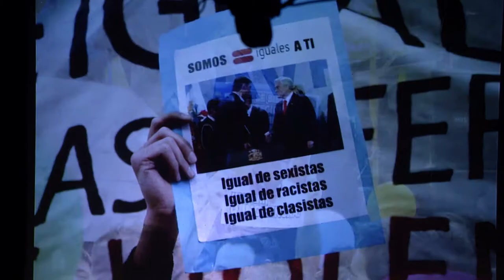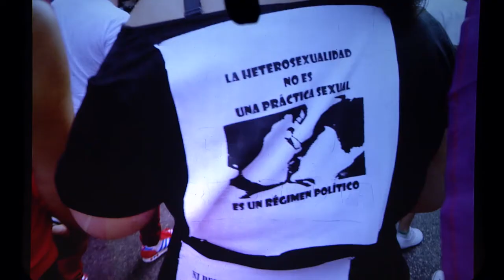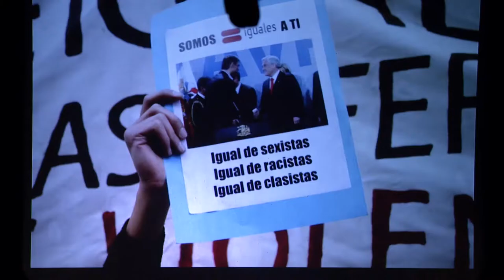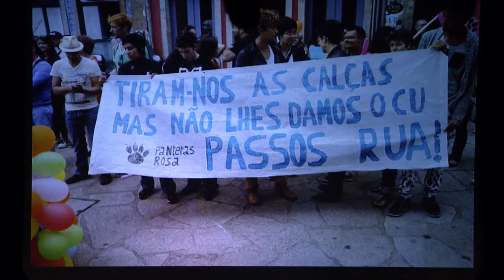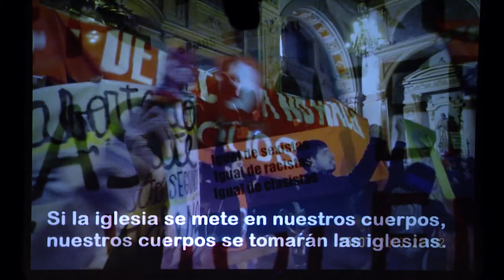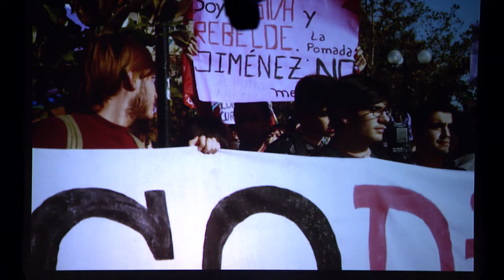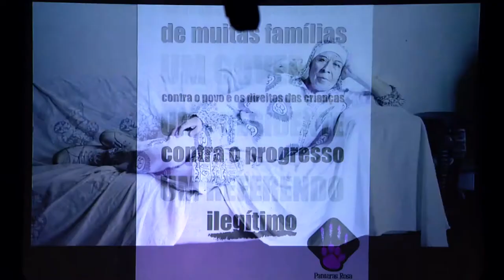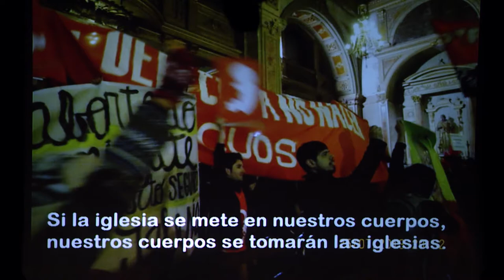Cultura e Política com Carla Rodrigues, Karla Bessa e Leandro Colling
Palestra com Carla Rodrigues, Karla Bessa e Leandro Colling no I Seminário Queer realizado em 2015, no Sesc Vila Mariana. Foram dois dias de debates sobre Cultura e Política; Educação, Saúde e Aprendizados; Gênero e Sexualidade e Contra-Hegemonias.

O eixo de discussão sobre Cultura e Política teve como objetivo fomentar o debate sobre como os estudos queer modificaram a compreensão da política sexual e suas formas de expressão. Também propôs mostrar como o queer propôs uma perspectiva crítica à normalização corporal e subjetiva que se dá por meio de instituições e práticas culturais.

A Teoria Queer surge da confluência de vertentes radicais do feminismo e dos estudos gays e lésbicos, e propõe uma crítica à hegemonia heterossexual, interpretada como uma imposição cultural que permeia o discurso e a prática em diversos âmbitos da realidade social, cultural e política.

Essa discussão foi apresentada por pesquisadores brasileiros e internacionais de destaque na discussão da Teoria Queer, com especial destaque para a filósofa Judith Butler, uma das principais referências sobre o tema no mundo.

De interesse para educadores, estudantes, pesquisadores interessados nas temáticas da sexualidade, do gênero e dos saberes insurgentes, as discussões do I Seminário Queer, realizado pelo Sesc em parceria com a Revista Cult, pretendem aguçar o olhar para as formas menos visíveis de normalização corporal e subjetiva vigentes na sociedade contemporânea.

Com Judith Butler, Marie-Helène Bourcier, Richard Miskolci, Carla Rodrigues, Karla Bessa, Leandro Colling, Guacira Lopes Louro, Jorge Leite Junior, Pedro Paulo Gomes Pereira, Berenice Bento, Marcia Tiburi e Larissa Pelúcio.

Carla Rodrigues
É professora de Filosofia da UFRJ (Universidade Federal do Rio de Janeiro). Doutora em Filosofia pela PUC-Rio, suas principais áreas de pesquisa são ética e filosofia contemporânea, em especial a articulação entre o pensamento de Jacques Derrida e o trabalho de Judith Butler. Atua em diversos grupos de pesquisa e é vice-coordenadora do Khôra - Laboratório de Filosofia das Alteridades.

Karla Bessa
É pesquisadora do Núcleo de Estudos de Gênero Pagu da UNICAMP (Universidade Estadual de Campinas). Doutora em História pela mesma universidade, foi uma das primeiras pesquisadoras feministas a discutir Teoria Queer no Brasil. Há alguns anos Bessa tem voltado suas pesquisas para os festivais queer/LGBT de cinema e a produção audiovisual queer.

Leandro Colling
É professor da UFBA (Universidade Federal da Bahia). Doutor em Comunicação e Cultura Contemporâneas pela mesma universidade, pesquisa o ativismo LGBT e queer na Ibero-América, é coordenador do Grupo de Pesquisa Cultura e Sexualidade e editor da revista Periódicus. Presidiu a ABEH (Associação Brasileira de Estudos da Homocultura).

Renan Quinalha (mediador)
É advogado e militante de direitos humanos, com formação em Direito e em Ciências Sociais pela USP, onde defendeu o mestrado em Sociologia do Direito e, atualmente, cursa o doutorado em Relações Internacionais.

• 03:05 Início da fala de Carla Rodrigues
• 28:06 Início da fala de Karla Bessa
• 55:52 Início da fala de Leandro Colling